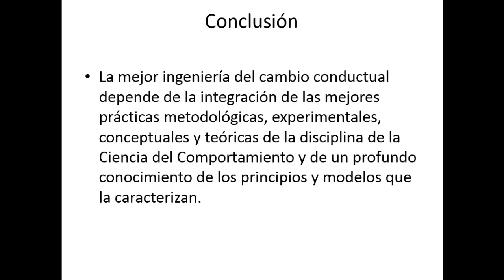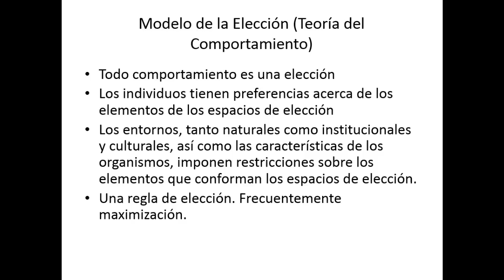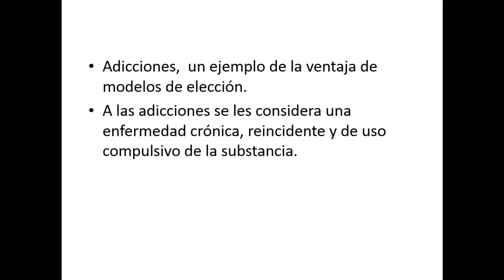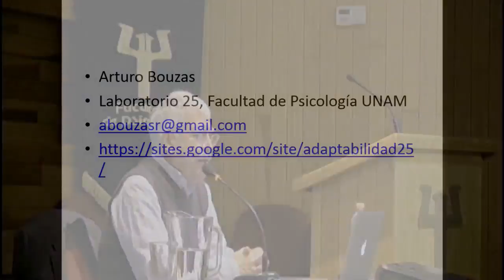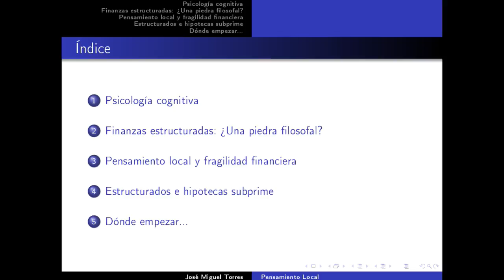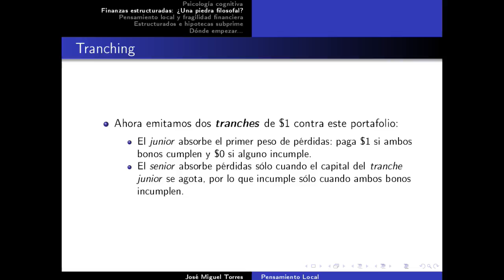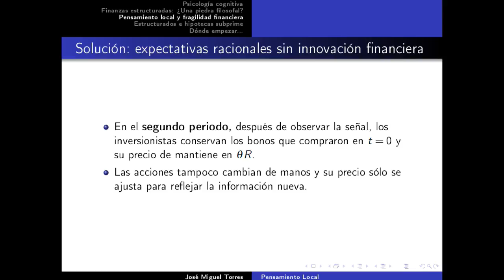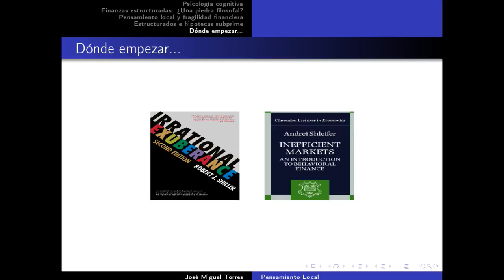Ciclo de Conferencias de Ciencias del Comportamiento y Conductas Económicas Día 3, 6/04/17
"Psicología del Nudge"
Dr.Arturo Bouzas Riaño - Facultad de Psicología

"Riesgos ignorados y fragilidad financiera"
Dr.José Miguel Torres González
ITESM, Grupo Banorte